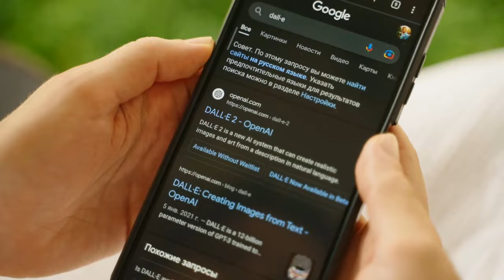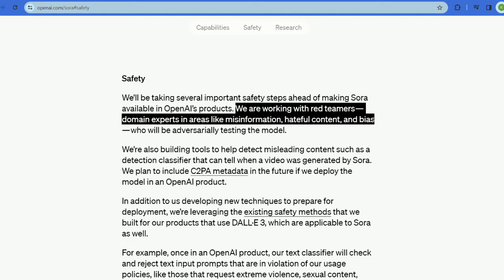SORA: Ready to Kill These Industries? | Giving Birth to Unlimited Creators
Innovative Breakthroughs in AI: OpenAI Unveils SORA - The Future of Video Generation
Beyond Imagination: SORA by OpenAI Transforms Text into Hyper-Realistic Videos
Revolutionizing Content Creation: How SORA is Changing the Video Landscape
The Dawn of AI-Generated Cinema: Exploring OpenAI's SORA
New SORA Videos are Hyper-Realistic! | OpenAI Destroys These Industries Forever
From Text to Reality: The Astonishing Capabilities of OpenAI's SORA
Unlocking New Dimensions: The Power and Potential of SORA by OpenAI
The Next Big Leap in AI: How SORA is Crafting the Future of Videos
Blurring the Lines: OpenAI's SORA Transforms Storytelling with Life-Like Videos
The Magic of AI-Generated Visuals: A Deep Dive into OpenAI's SORA
Revolution at Play: SORA's Role in the Evolution of Video Production

Revolutionizing Video Creation: Discover SORA by OpenAI

Dive into the future of video production with "Revolutionizing Video Creation: Discover SORA by OpenAI." Explore how SORA, OpenAI's groundbreaking text-to-video AI model, is transforming the landscape of digital content creation.
Uncover the secrets behind SORA's ability to generate hyper-realistic videos from simple text inputs. This video provides an in-depth look at the technology, showcasing examples that blur the line between reality and AI-generated content.
Whether you're a content creator, a tech enthusiast, or simply fascinated by the latest advancements in AI, this video is a must-watch. Discover how SORA is paving the way for new forms of storytelling and creative expression.
Join us as we delve into the capabilities, potential applications, and implications of SORA for creators and industries alike. Don't miss out on witnessing the evolution of video production powered by artificial intelligence.
Stay ahead of the curve in understanding the future of technology and entertainment.